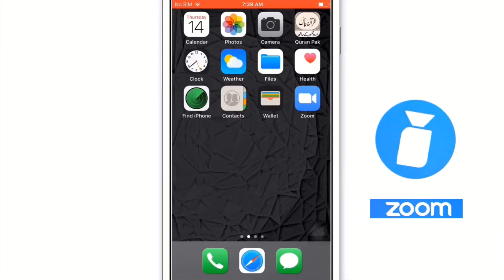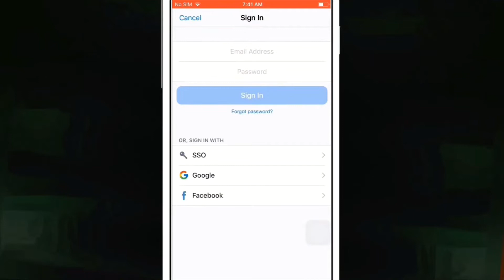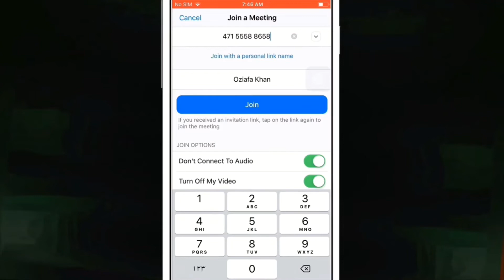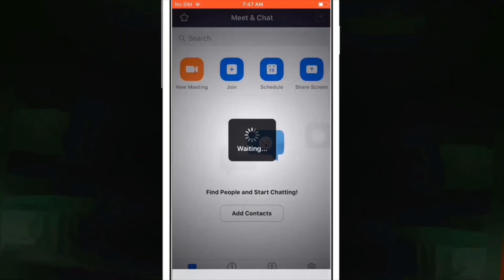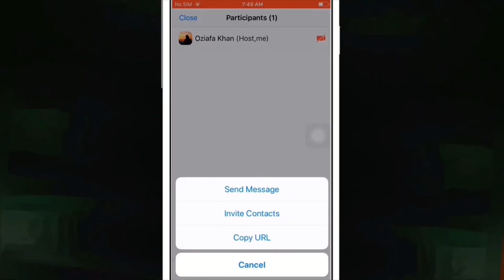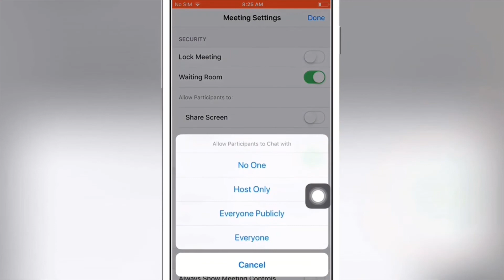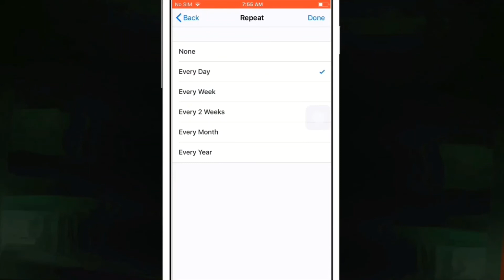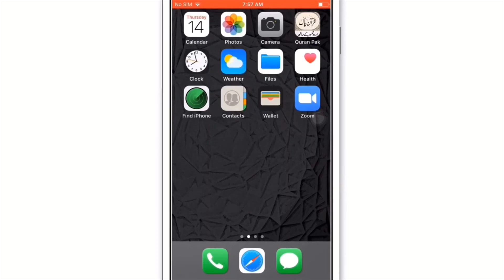Zoom App Complete Urdu Tutorial | Zoom App kaise use kare ?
How to Use Zoom App On iPhone and Android | Complete Urdu Tutorial - Meetings k lia Zoom App kaise Use kare.
In this video I will teach you how to be an online teacher by using zoom software.
How to teach or learn using zoom's free version.